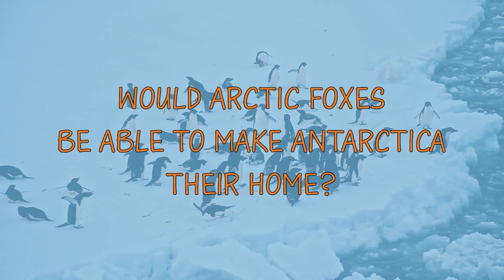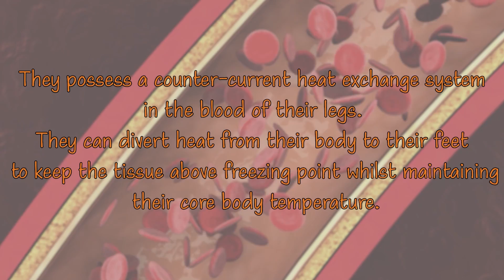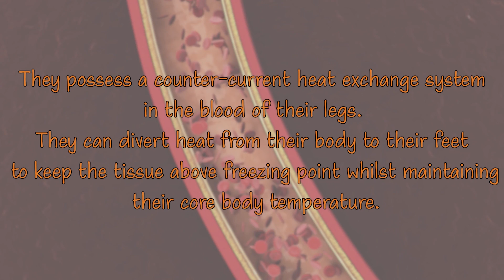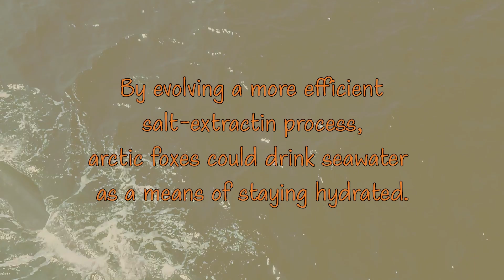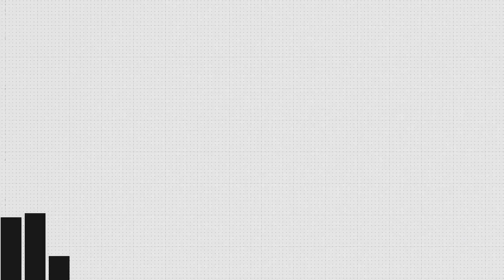Could Arctic Fox Survive In Antarctica?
The Arctic fox lives in one of the most inhospitable places on the planet – amongst the Arctic tundra. But there is one place that is considered even harsher, the Antarctic. Known to be the coldest, driest, and windiest continent on Earth, Antarctica’s largest purely terrestrial animal is the flightless midge which measures just 6 mm, one-quarter of an inch long.
Although the Arctic fox has amazing adaptations to cope with the cold and survive times of prolonged food scarcity, could it survive in Antarctica?